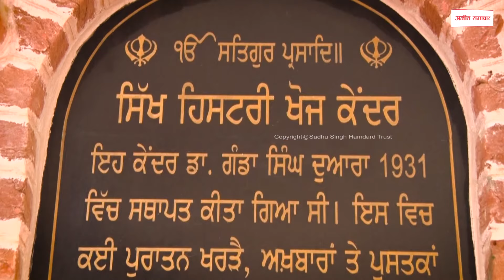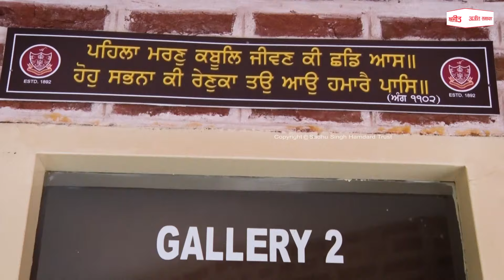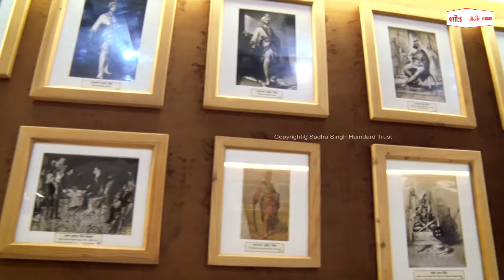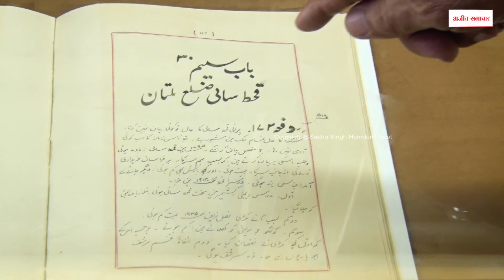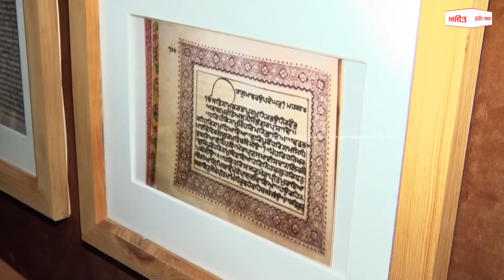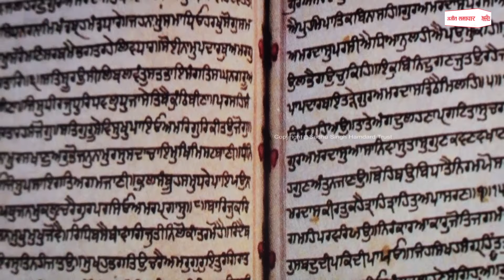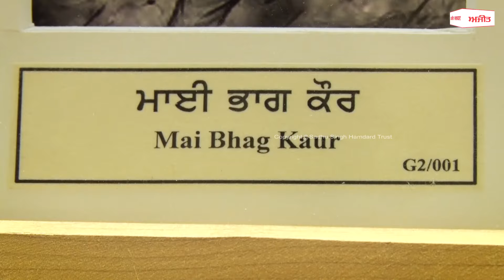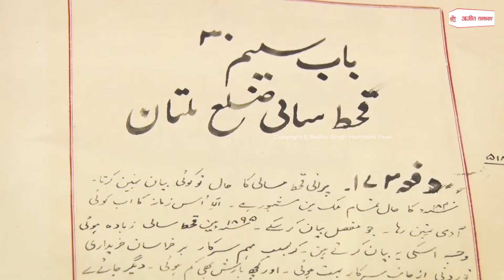ਦਾਸਤਾਨ-ਏ-ਪੰਜਾਬ : "Khalsa College ਦਾ ਸਿੱਖ ਇਤਿਹਾਸਕ ਖਜ਼ਾਨਾ"